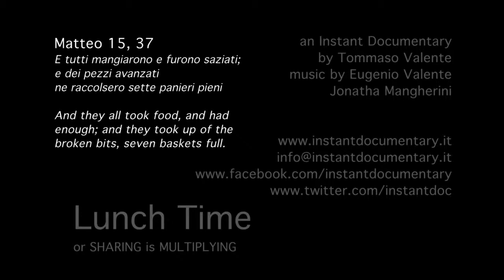Lunch time: condividere è moltiplicare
Condividere è moltiplicare!
Lunch Time è un Instant Documentary